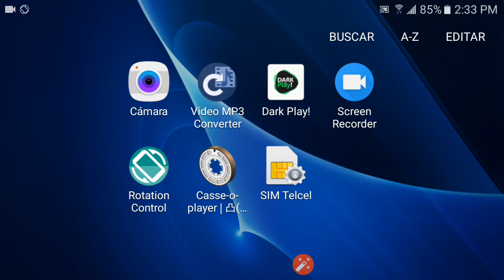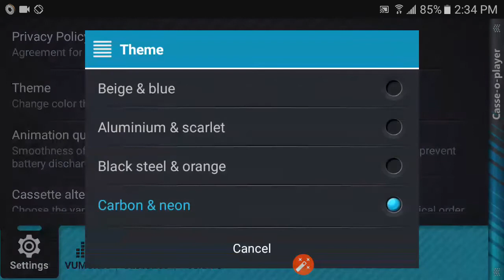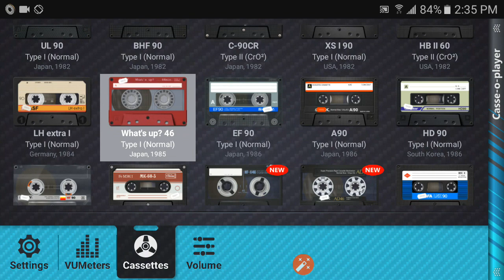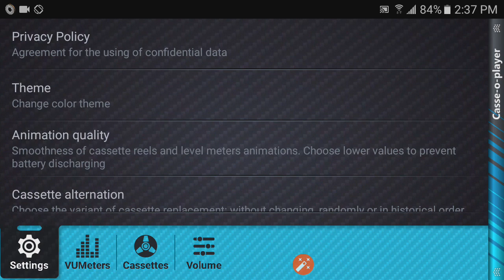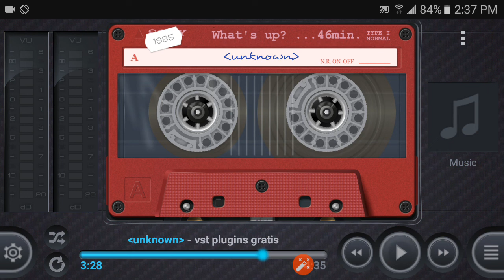Reproductor de musica apk pro para android🎸🎤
Reproductor de musica estilo cassete vintage para android, version pro ,sin anuncios.
Saludos y hasta pronto